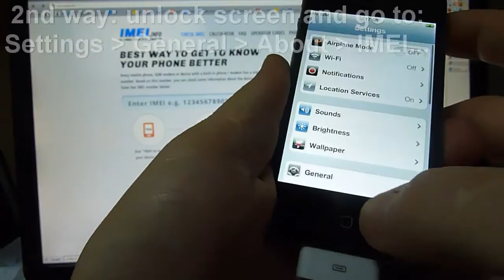How to check IMEI in iPhone - IMEI.info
3 ways to check imei in iPhone. Can check imei if iPhone is not actived.